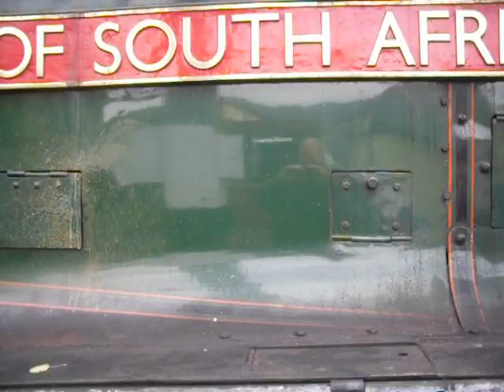60009 A4 Pacific steam locomotive at the East Lancashire Railway 15-10-17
A4 Pacific class steam locomotive 60009 Union of South Africa is seen at the East Lancashire Railway on a Sunday service October 15th 2017